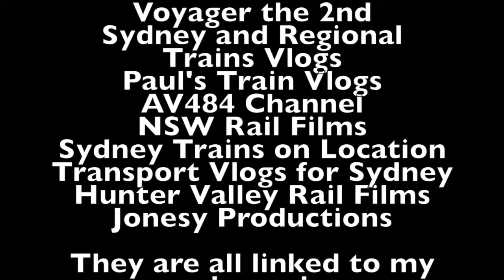Sydney City Transport Vlog 263: East Richmond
This video is at East Richmond Station on the T1 Western Line in Richmond in North West Sydney

This video features: Waratahs and LVR Tour (42103 and 4204)

Upcoming Vlogs/Videos
Sydney City Transport Vlog 264: Lindfield
Sydney City Transport Vlog 265: Waitara
Sydney City Transport Vlog 266: ECRL Final Day-Epping, Macquarie Uni, Macquarie Park, North Ryde